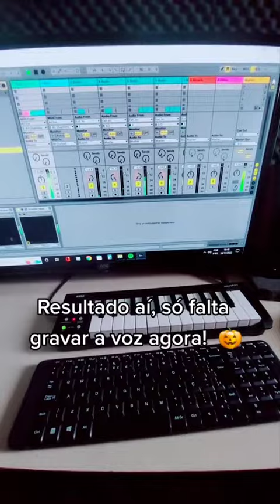Como produzir Indie Rock?